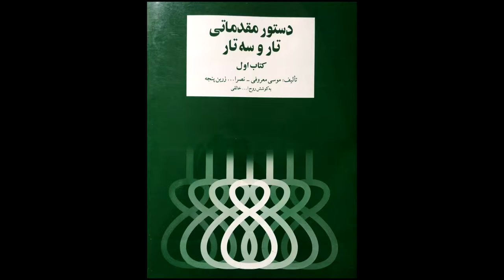تمرین 11 سه تار نیما فریدونی دستورمقدماتی تار وسه تار کتاب اول هنرستان موسیقی روح اله خالقی